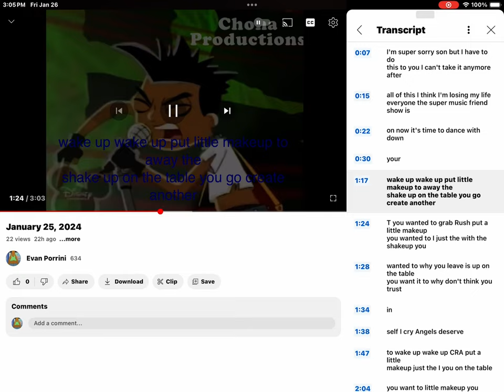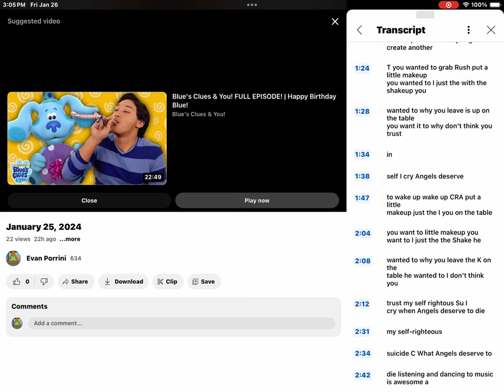January 26, 2024